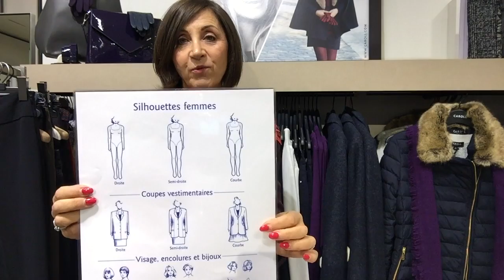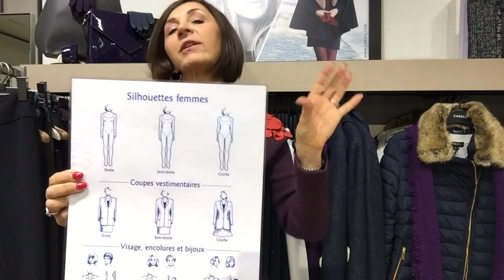La Minute de Mademoiselle M41 - Quel pantalon pour quelle morphologie ?